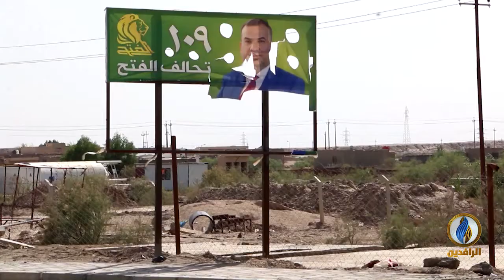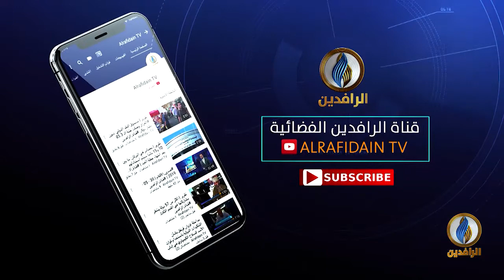طاولة_حوار | الانتخابات القادمة.. فرصة للتغيير أم محاولة أخرى لإنقاذ العملية السياسية؟!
ضيوف الحلقة:
-د. ثامر العلواني - مقرر القسم السياسي في هيئة علماء المسلمين في العراق
-د. سعد ناجي الساعاتي - أستاذ العلوم السياسية

تقديم:
ماجد الجميلي